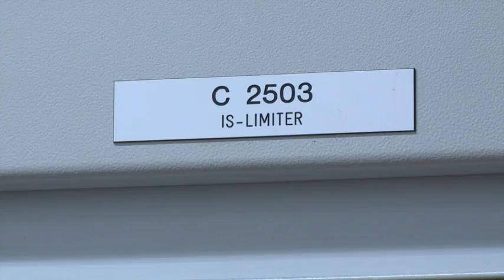Onderzoeksresultaten incidenten Shell Pernis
Eind juli 2017 kreeg Shell Pernis te maken met twee incidenten met veel impact in de directe omgeving van het bedrijf. Op 29 juli leidde kortsluiting in een hoogspanningsstation uiteindelijk tot het compleet stilleggen van vrijwel alle fabrieken. Twee dagen later ontstond er in een leiding van een fabriek een lekkage van waterstoffluoride waardoor er gas naar de buitenlucht ontsnapte. De onderzoeksresultaten van beide incidenten zijn gedeeld met DCMR Milieudienst Rijnmond. Jos van Winsen, General Manager Shell Pernis, geeft uitleg over de gebeurtenissen eind juli.